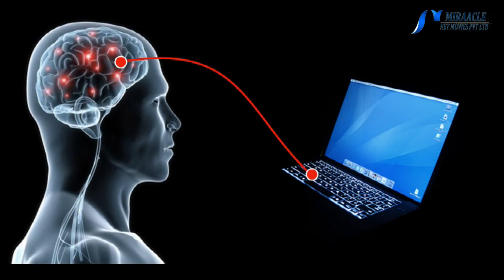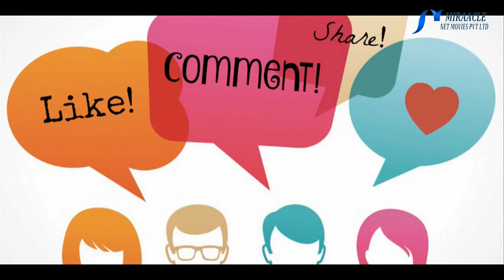யாரை எல்லாம் பக்கவாதம் தாக்கும் என தெரியுமா..?